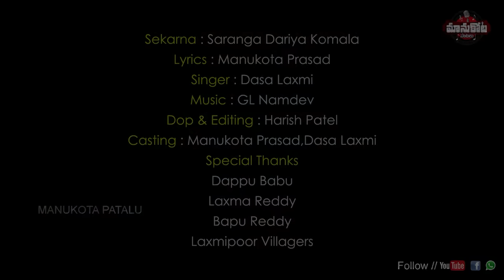Lakshmi Manukotaprasad Jukebox||Lakshmi Dasa@MANUKOTAPATALU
Lyrics: Manukota Prasad